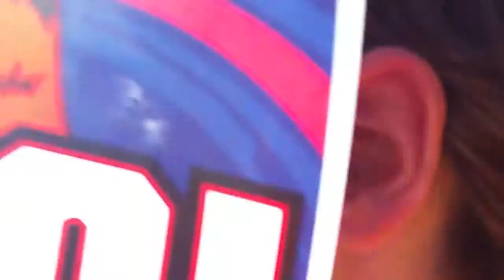VLOG AT THE MCKEESPORT TIGER FOOTBALL GAME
THIS GAME WAS BULLSHIT